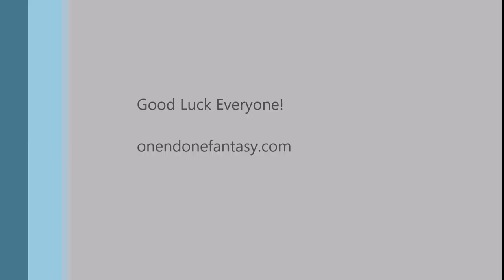One & Done - Spread'em